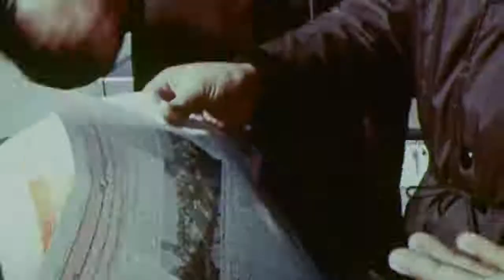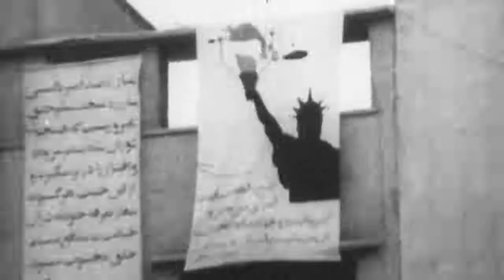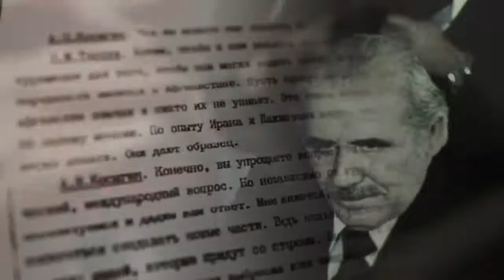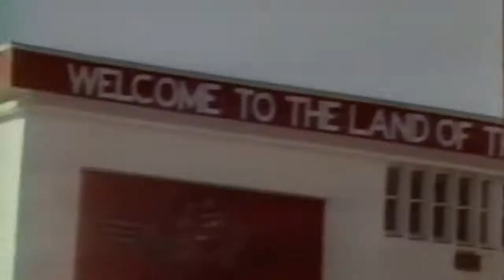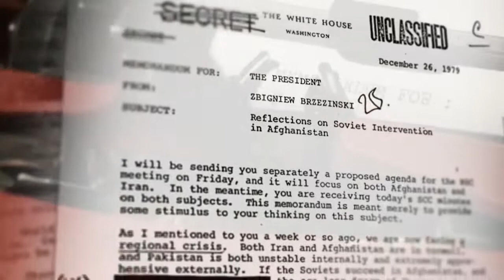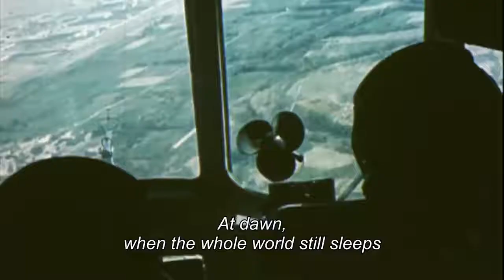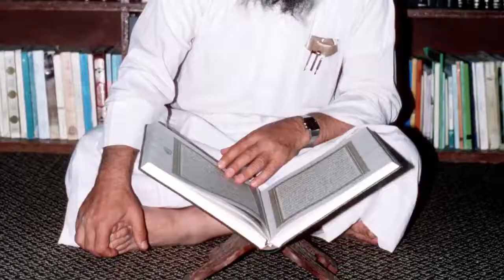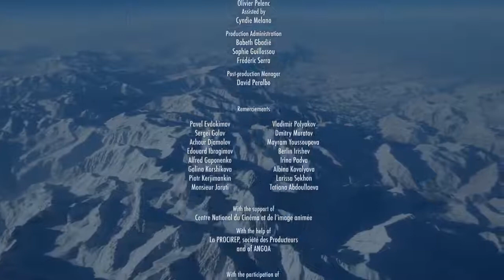Afghanistan 1979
"Afghanistan 1979: The War that Changed the World" (2014).